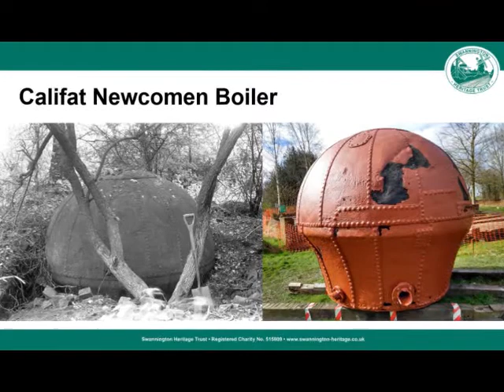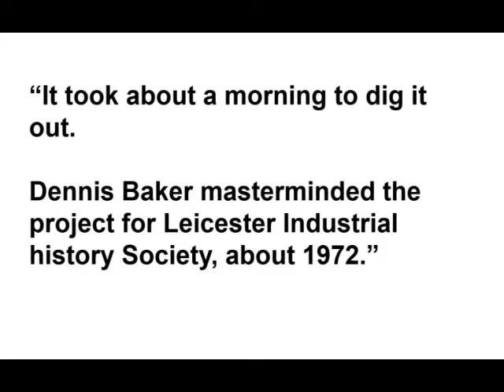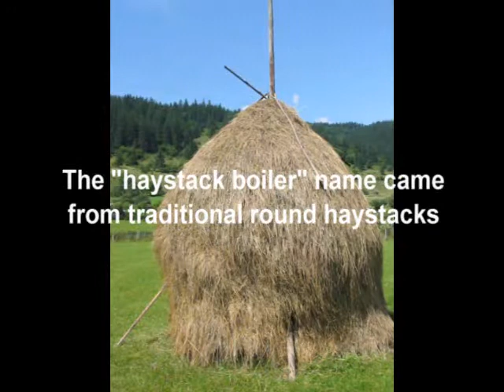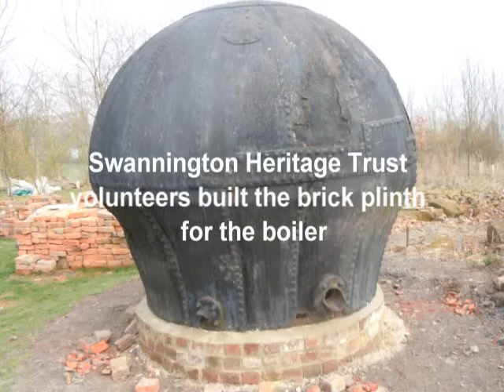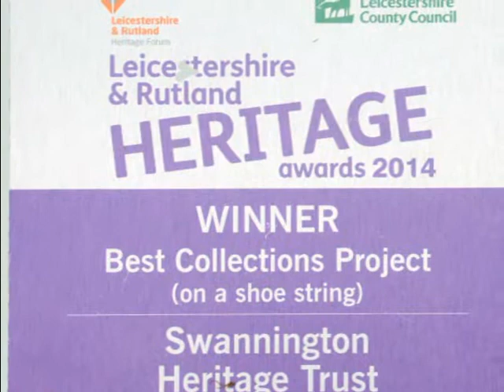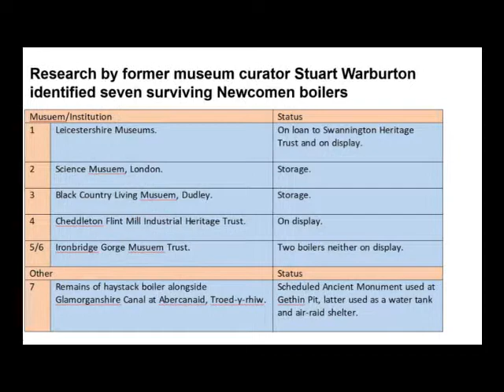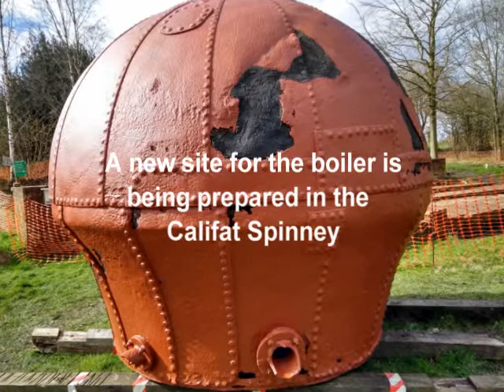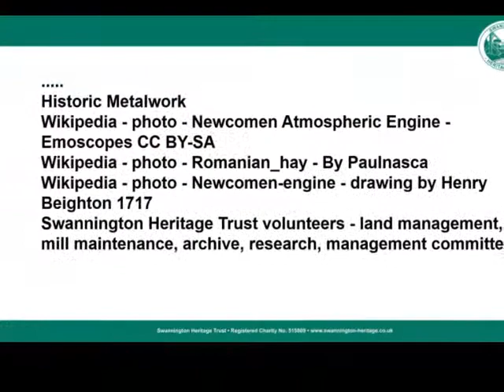Califat Newcomen Boiler Swannington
Swannington Heritage Trust are custodians of an 18th century Newcomen "Haystack" boiler on behalf of Leicestershire Museums Service.  One of only seven in the world it is located in the Califat Spinney (near Hough Mill), St George's Hill, Swannington, Leicestershire.